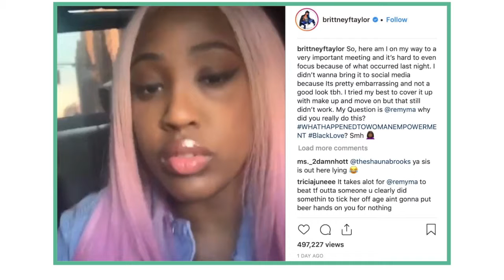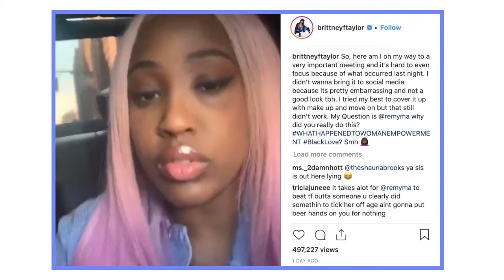Remy Ma Turned Her Self In Due Too Being Accused of Harrasing Brittany Taylor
Hey loves ! Remy Ma is accused of blacking brittany taylor's eye. Ma turns her self in and she's relased from jail out of bond of $1,500 whew chile the mess. FAT JOE saying this is a mess she didnt do it